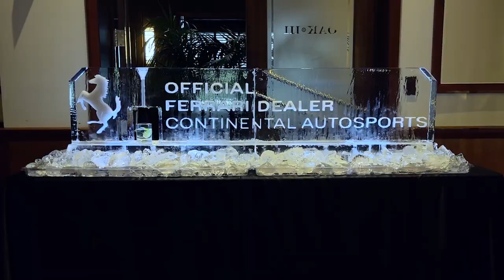Continental Ispirazione – Spring 2023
An enchanted evening featuring exquisite cars, fine cuisine, and exceptional clients.